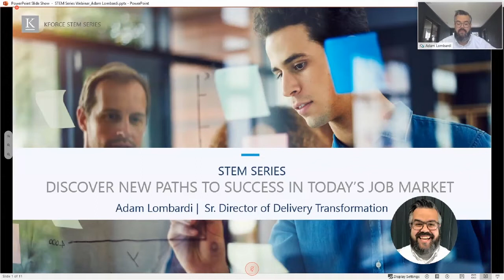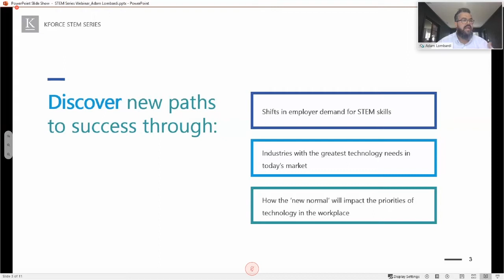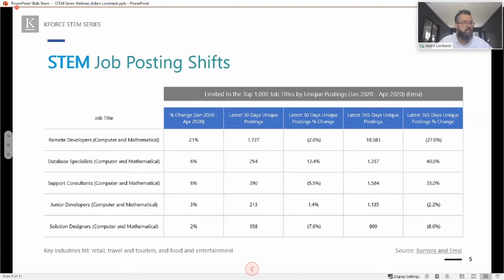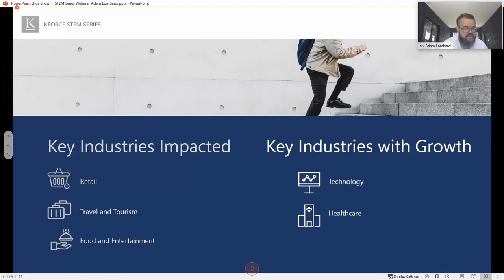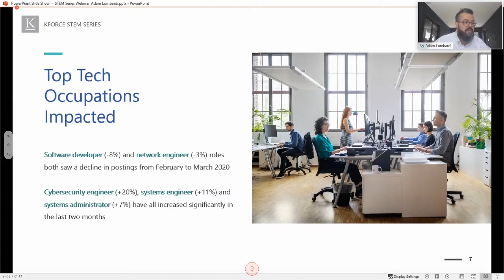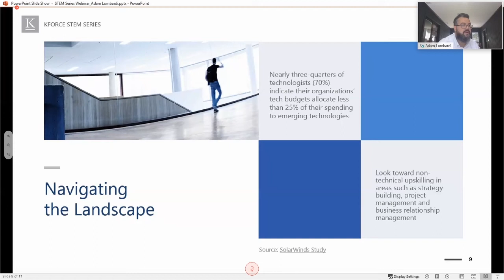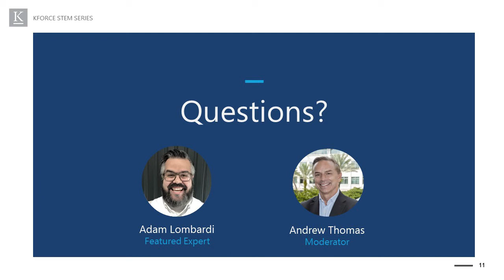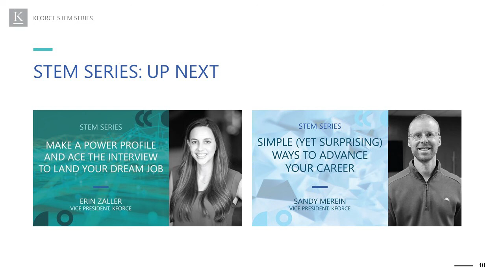Webinar: Discover New Path's to Success in Today's Job Market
As a STEM professional, you’re constantly faced with navigating the evolving job market. You have to consider employment trends and industry developments, all the while standing out from the competition. And doing this during uncertain, tumultuous times is even harder.

But there is a way to make the career pursuit easier. In our webinar, our recruiting expert Adam Lombardi offers insight to help candidates like you steer the modern world of work.